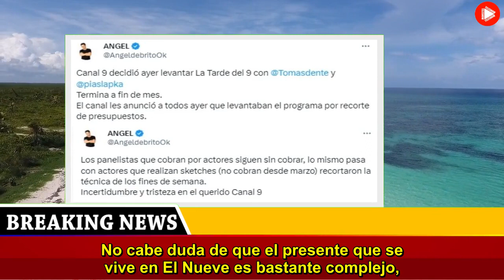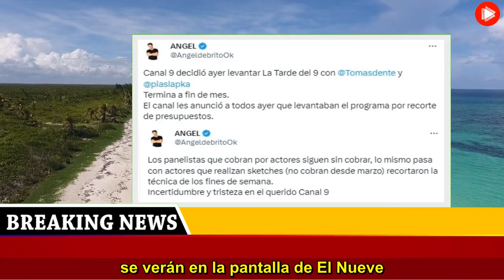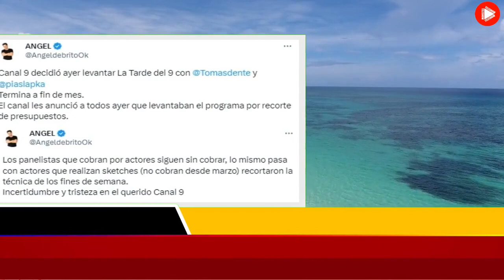La figura de El Nueve que no se quedó callada tras la baja de su programa